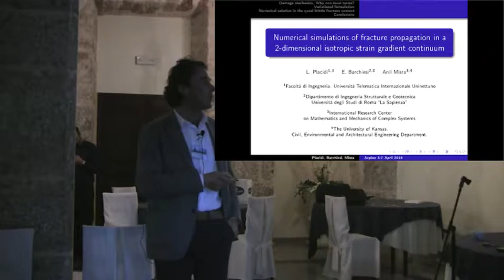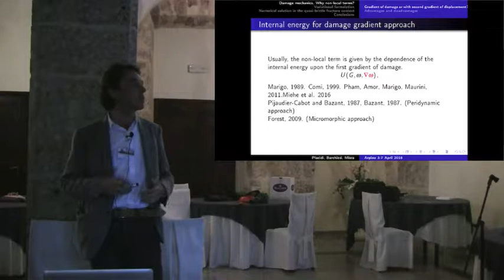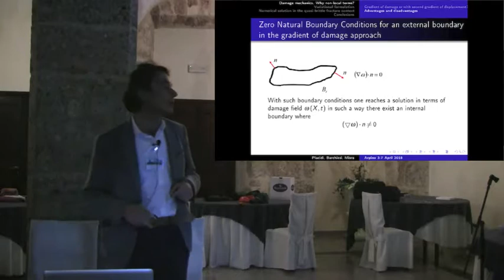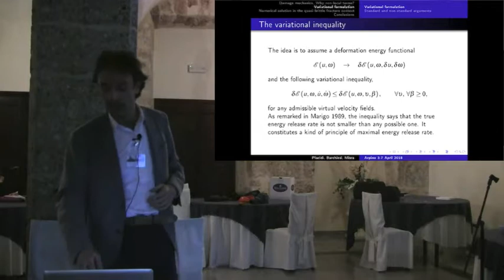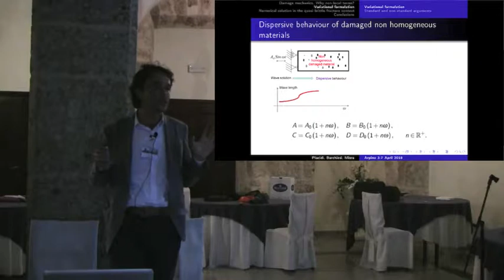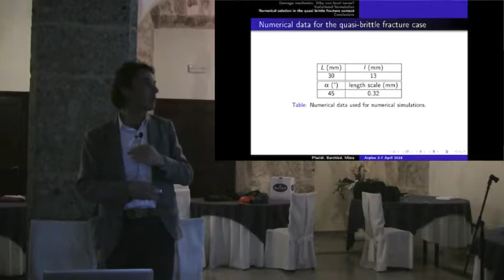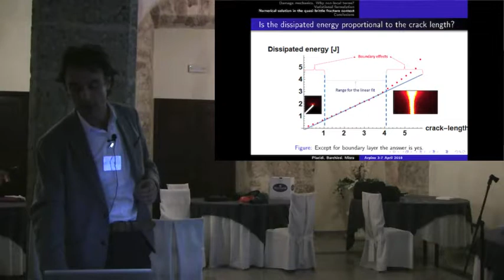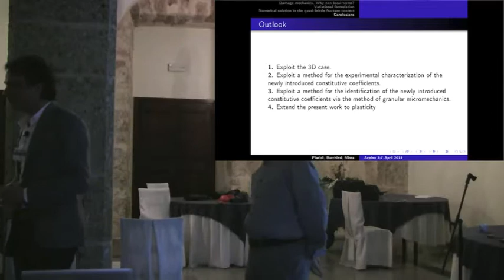Luca Placidi: "Numerical simulations of fracture propagation"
Workshop “Encounter of the third kind”
on “Generalized continua and microstructures”

3-7 April 2018, Arpino, Italy

Luca Placidi (Università Telematica Internazionale UNINETTUNO, Italia)

Title: "Numerical simulations of fracture propagation in a 2-dimensional isotropic strain gradient continuum"